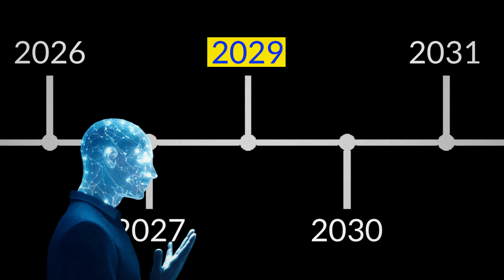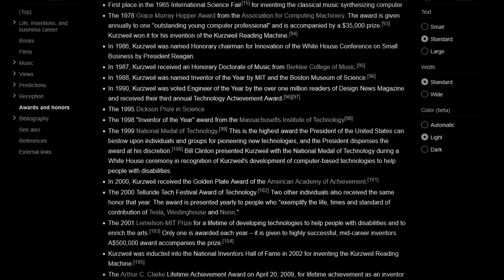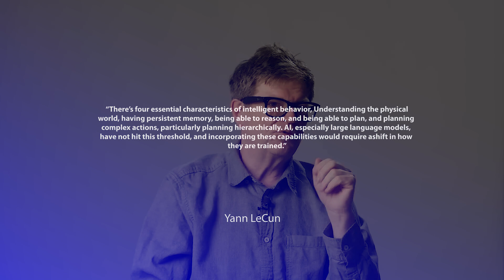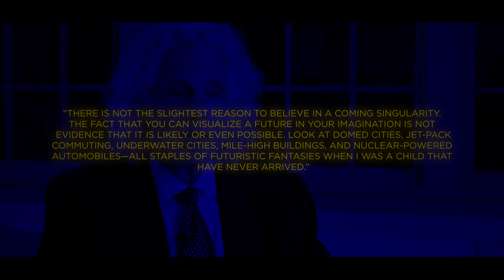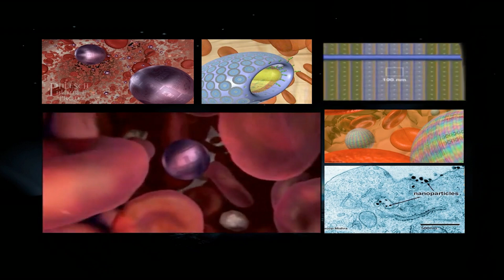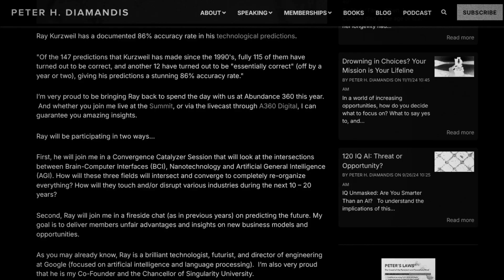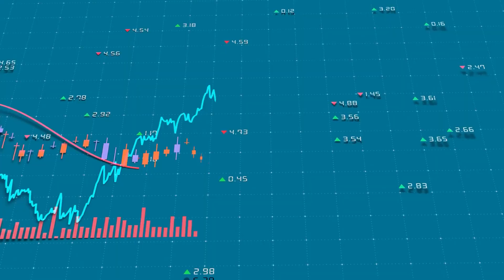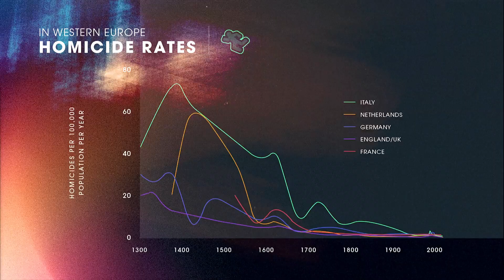The Future According to Kurzweil (And Where It Went Off-Script)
Will humans live forever by 2032? Will AI surpass our intelligence by 2029? Google futurist Ray Kurzweil thinks so — and he’s been right before. But also very wrong.

In this deep dive, we explore Kurzweil’s jaw-dropping predictions about AGI, immortality, nanobots, and the technological singularity — and examine the cold, hard truth behind them.

You’ll discover:
✅ The science (and hype) behind living forever
✅ What Kurzweil got wildly right — and hilariously wrong
✅ Why tech is accelerating faster than we realize
✅ What YOU should do to prepare for a future of radical change

Chapters:
00:00 - 00:39 Intro

00:39 - 02:12 About Ray Kurzweil

02:12 - 03:13 Claim No 1: Artificial General Intelligence (AGI) by 2029

03:13 - 04:47 Claim No 2: Technological Singularity by 2045

04:47 - 06:15 Claim No 3: Nanobots in Medicine by the 2020s

06:15 - 06:55 Claim No 4: Longevity Escape Velocity by 2029–2035

06:55 - 07:21 Claim No 5: Virtual Reality Indistinguishable from Reality by the 2030s

07:21 - 09:54 Fact Check

09:54 - 11:11 What Should you do About the future?

Whether you're a futurist, skeptic, or just curious, this video will challenge your beliefs about what's coming next.